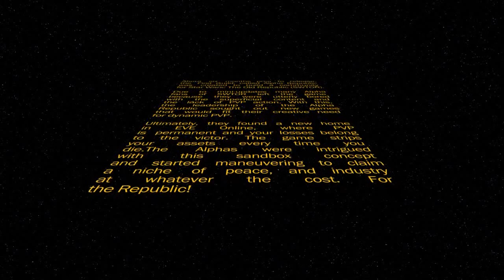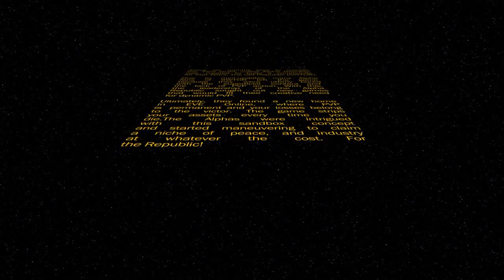Alpha Republic: Playing EVE Online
While we haven't stopped playing Star Wars: The Old Republic (SWTOR), we have also chosen another game to invest our time and money in.